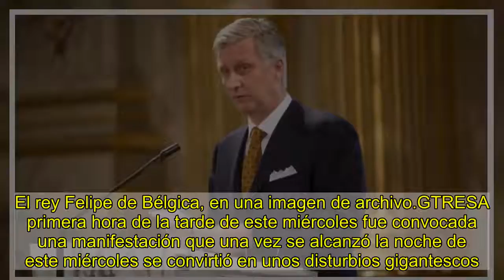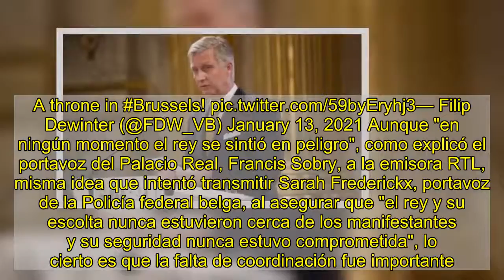El rey Felipe de Bélgica tiene que ser escoltado tras recibir una lluvia de piedras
El rey Felipe de Bélgica, en una imagen de archivo.GTRESA primera hora de la tarde de este miércoles fue convocada una manifestación que una vez se alcanzó la noche de este miércoles se convirtió en unos disturbios gigantescos. Hablamos de Bruselas, en Bélgica, donde más de 500 personas, sobre todo jóvenes, se habían reunido para protestar cerca de la Estación del Norte.El alcalde de Amberes es cazado sin pantalones durante una entrevistaEl porqué de estas protestas era la muerte el pasado sábado día 9, durante su custodia en comisaría, de Ibrahima, un inmigrante de 23 años originario de Conakri, capital de la República de Guinea, cuyo único delito era haberse saltado un control policial.Según la versión oficial, Ibrahima falleció por haber ingerido gran parte de la droga que llevaba encima y un juez instructor ha abierto una investigación por un posible caso de "homicidio involuntario". Los manifestantes de este miércoles consideraban negligentes a las autoridades.Y así lo gritaron. "¡Policías asesinos!", gritan ante la fuerte represión de los cuerpos de seguridad, que sin embargo no pudieron evitar que consiguieran prender fuego a una comisaría (llamas que fueron extinguidas con prontitud). Todo aquello se saldó con 116 detenidos y, de nuevo según la versión oficial, cuatro agentes de policía resultaron heridos por solo uno de los manifestantes.Todo esto es solo el contexto de crispación que se vivía en la capital belga cuando entre las protestas apareció en la plaza Liedts un Mercedes negro con una matrícula muy reconocible: el número 1. Era, obviamente, el rey Felipe de Bélgica, a bordo de su coche oficial.Hundreds of protesters took the streets of Brussels on Wednesday following the death of a 23-year-old Black man who died in police custody last weekend. Shattered glass and a destroyed bus top were seen at Liedts Square, Entertainment & (News) Media (@Enterta68944288) January 14, 2021 Aunque en teoría los disturbios no tenían mucho que ver con su figura, muy pronto se vio el monarca de 60 años sorprendido por el tumulto y el alboroto, por lo que los agentes de paisano que estaban infiltrados entre los protestantes hubieron de sacar sus brazaletes rojos identificativos y colocarse junto al automóvil para protegerlo y escoltarlo.La protección era menester porque en el marco de las revueltas y desórdenes se estaban lanzando piedras y mobiliario urbano, algunas de las cuales llegaron a impactar en el transporte monárquico, según informa el diario Le Soir. En los vídeos que se grabaron se puede leer y escuchar cómo los manifestantes saben quién ocupa el asiento trasero del vehículo.Ook de (autocolonne van de) koning zou naar verluidt ter hoogte van het Liedtsplein in de rellen in Brussel terecht zijn gekomen... A throne in Brussels! Filip Dewinter (@FDW_VB) January 13, 2021 Aunque "en ningún momento el rey se sintió en peligro", como explicó el portavoz del Palacio Real, Francis Sobry, a